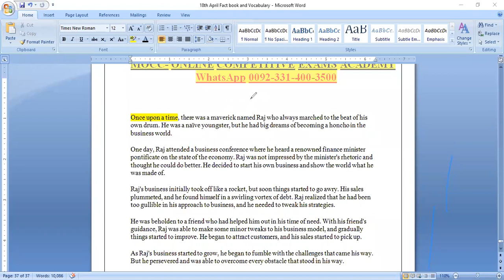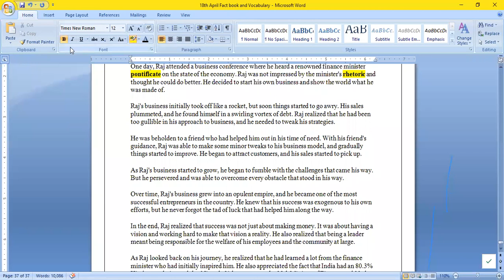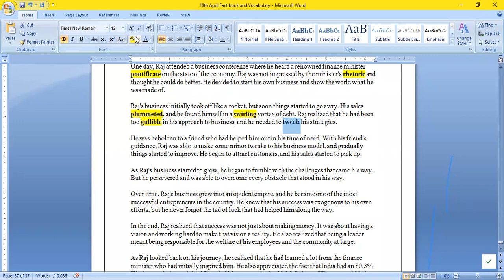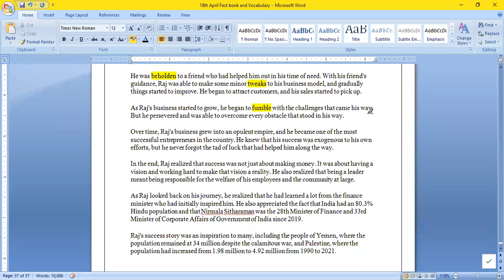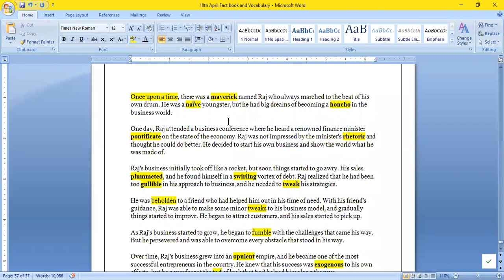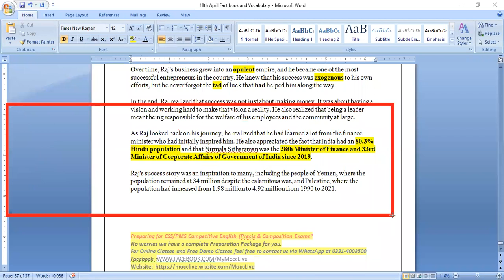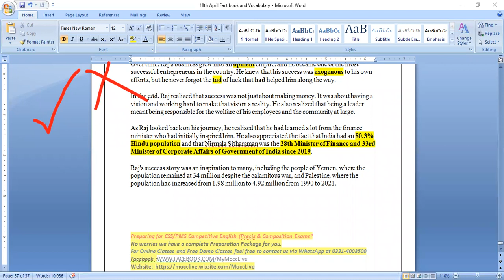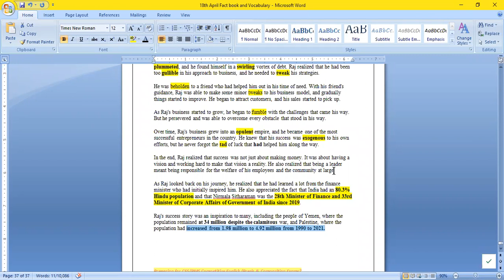3. CSS/PMS Comparison and Contrast Paragraph writing Techniques || How to make an Outline || Vocab